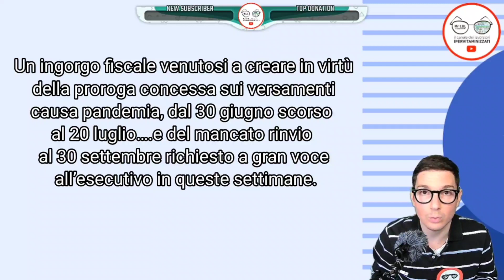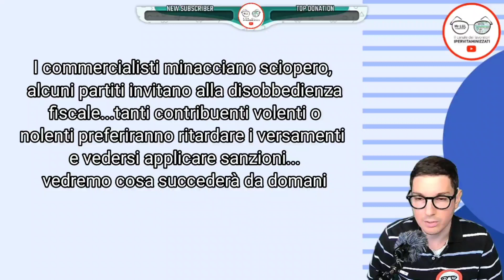TAX DAY : 20 LUGLIO 2020...NO PROROGA! [ULTIME NOTIZIE LUGLIO 2020]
Buongiorno Signori e buona domenica...io sono mr lul e da lunedì si paga...nessuna proroga!

Da domani 20 luglio parte infatti un vero e proprio tour de force di scadenze fiscali che attendono alla cassa tanti contribuenti italiani...esercenti, imprese professionisti forfettari, insomma 4 milioni e mezzo di P.iva

Un ingorgo fiscale venutosi a creare in virtù della proroga concessa sui versamenti causa pandemia, dal 30 giugno scorso al 20 luglio….e del mancato rinvio al 30 settembre richiesto a gran voce all’esecutivo in queste settimane.

Nessuna proroga nemmeno per i saldi 2019 e acconti 2020 su dichiarazione dei redditi, IRPEF e IRAP (se dovuta).

In gioco ci sono infatti 8.4 miliardi euro... irrinunciabili in un momento come questo per le casse boccheggianti dello stato…

I commercialisti minacciano sciopero, alcuni partiti invitano alla disobbedienza fiscale...tanti contribuenti volenti o nolenti preferiranno ritardare i versamenti e vedersi applicare sanzioni...vedremo cosa succederà da domani

E detto questo

20 luglio

Pagamento diritto annuale alla Camera di Commercio, imposta di bollo sulle fatture elettroniche emesse nel 2° trimestre per importi superiori a 1.000 euro.

Versamento imposte e contributi previdenziali e assistenziali sulla base della dichiarazione dei redditi per titolari di partita iva e soci di società.

27 luglio

Trasmissione elenchi Intrast del II° trim. 2020 e mensili di giugno 2020.

30 luglio

Versamento imposte dichiarazione dei redditi soggetti diversi dai titolari di partita iva con maggiorazione dello 0,4%.

31 luglio

Presentazione modello per i rimborsi Iva trimestrale e quello per le operazioni effettuate con l’estero nel II° trimestre 2020.